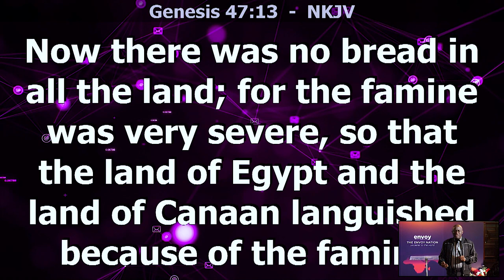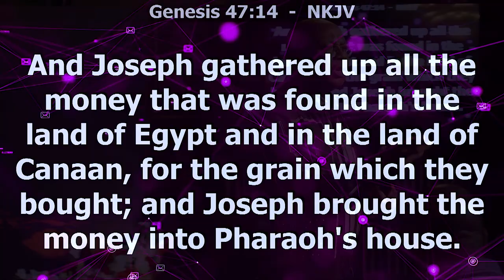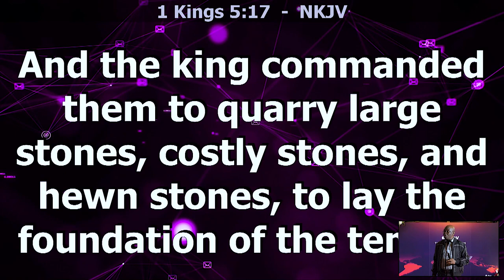HARVEST SUMMIT DAY 1 WITH DR TUNDE BAKARE